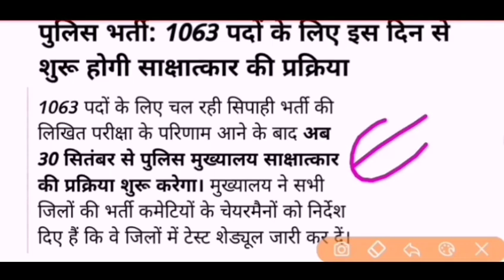HP POLICE BHARTI INTERVIEW SCHEDULE | EXAM HPP | HP POLICE SELECTION | HP POLICE WRITTEN RESULT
HIMACHAL POLICE BHARTI
Himachal pradesh police interview schedule 2019